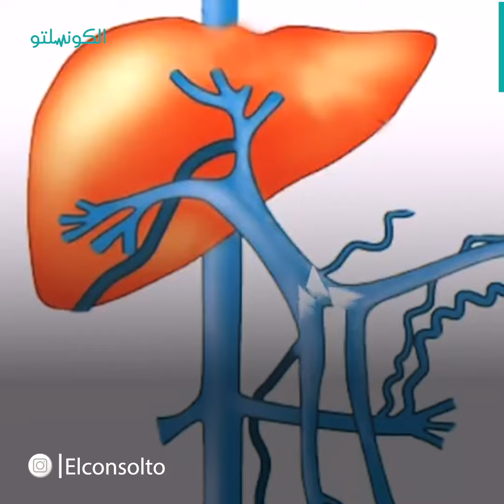كيف يمكن الوقاية من الفشل الكبدي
مونتاج:مينا ماجد